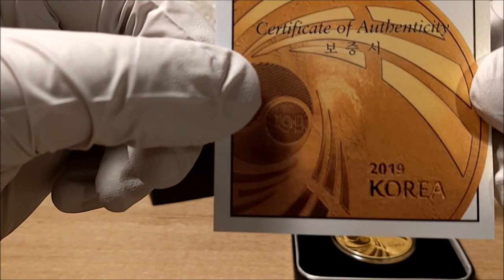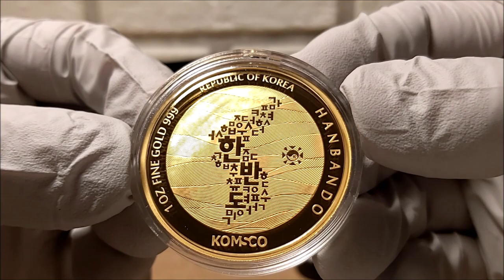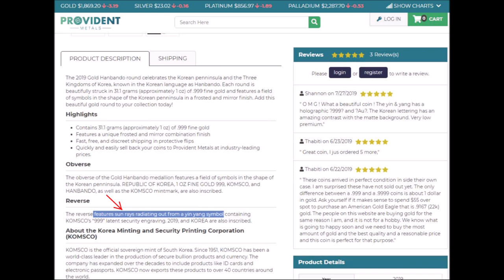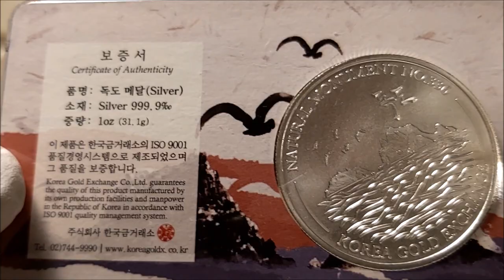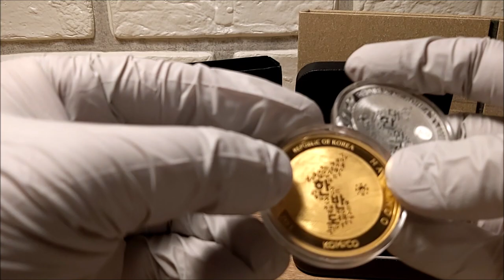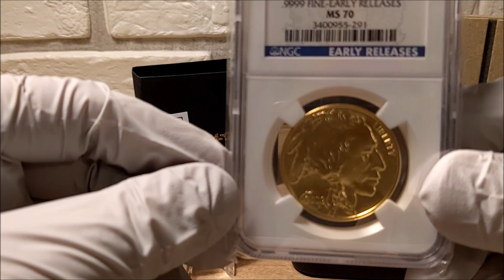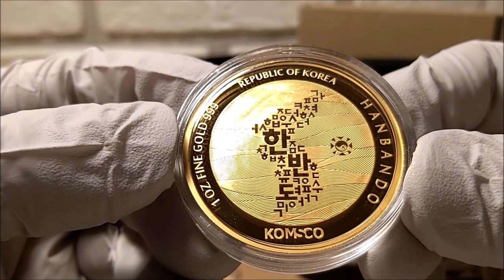100 Pieces of Gold Challenge: Episode 4 ― 2019 Gold KOMSCO Coin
With the addition of this 2019, .999 1oz Gold KOMSCO coin, my progress on the challenge is 39 / 100 pieces of gold. I talk about how and why I decided to make this acquisition at this time. I go into great detail to explain the design of the coin, which is technically a medal. Sorry that I'm not sorry for talking too much at the beginning of the video =P Much love and respect to all of you.

Hope you all enjoy the video. Please share your thoughts on it in the comments section. Thank you as always for watching!

The music that plays when I show the Korean flag and at the end of the video is an orchestral version of a traditional Korean song called “Arirang” 아리랑. It isn’t the national anthem, but it’s probably one of the most well-known and representative songs of Korea.